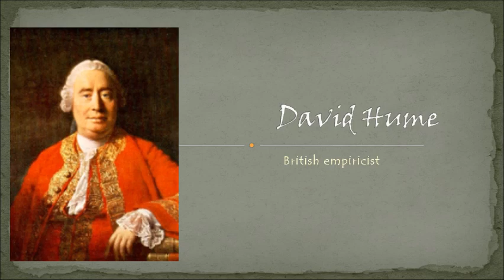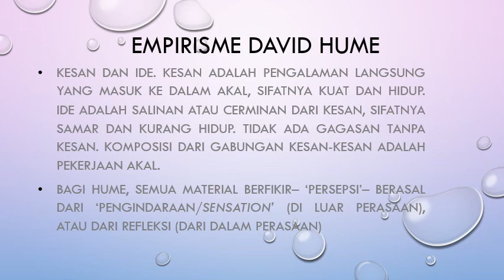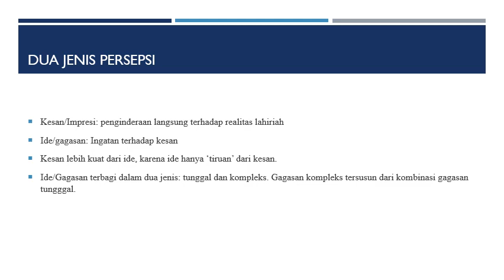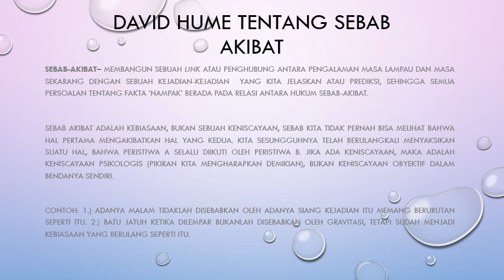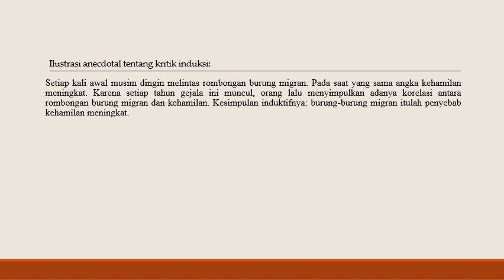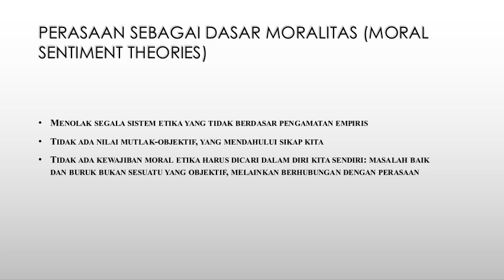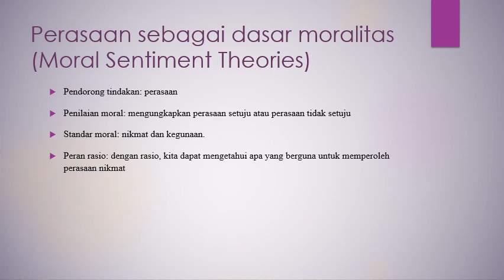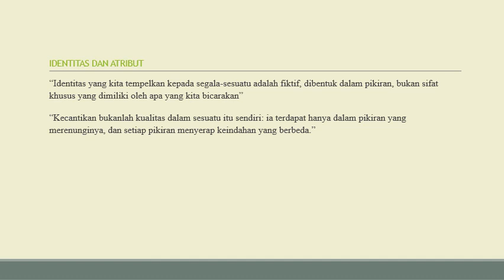David Hume Empirisme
mata kuliah filsafat ilmu prodi sosiologi agama